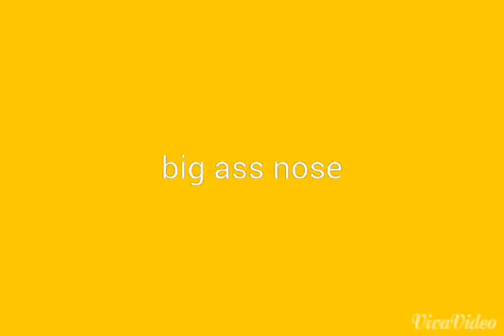Big nose snort all yo cocaine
Big nose talking